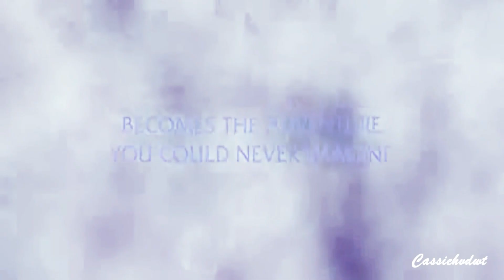Peter Pan Trailer (josh & anna Style)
I'm doing other trailer more for Peter Pan lol anyway.. is my favourite fairytale and i love the film!!! =D

Peter Pan: Josh Hutcherson.
Wendy: Annasophia Robb
John: Cayden Boyd.
Hook: Jason Isaac.